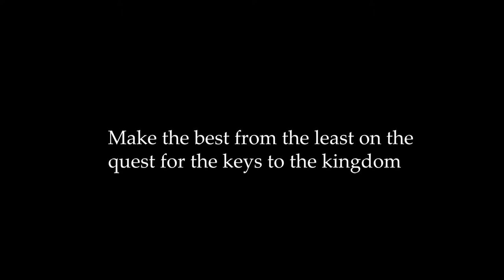Chicago Demands Police Accountability ft. Vince Staples